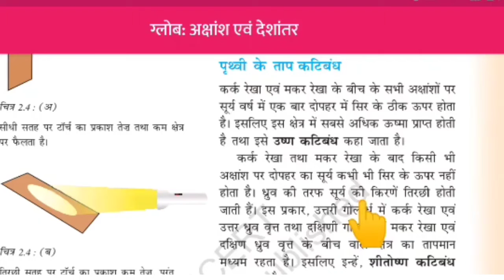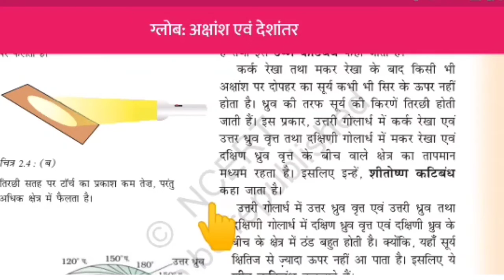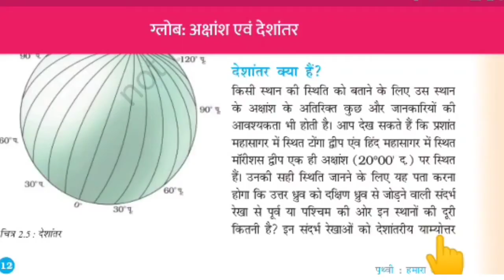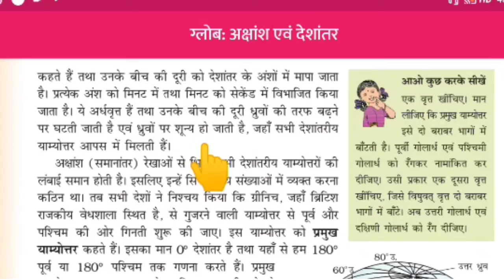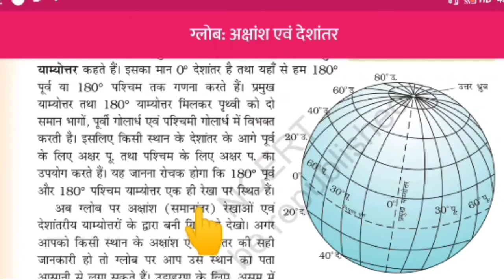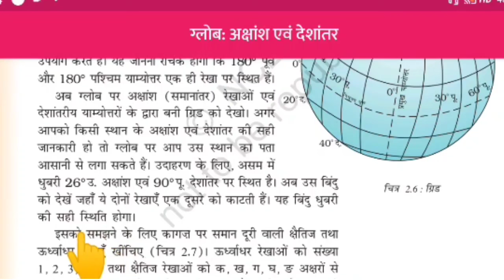कक्षा षष्ठी विषय सामाजिक अध्ययन भाग भूगोल अध्याय 2 ग्लोब:अक्षांश व देशांतर विडियो क्रमांक 19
कक्षा षष्ठी विषय सामाजिक अध्ययन भाग भूगोल अध्याय 2 ग्लोब: अक्षांश व देशांतर विडियो क्रमांक 19 NCERT हिंदी मीडियम